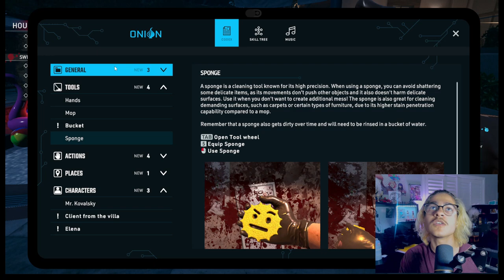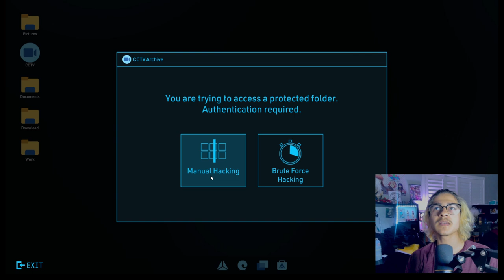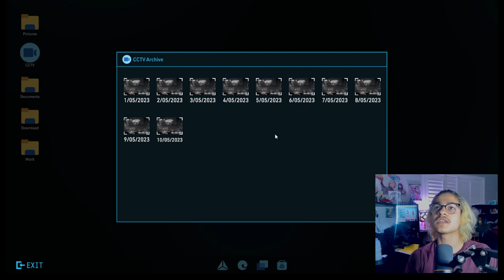lets get cleaning!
This video was made right after the supermarket simulator video but i just couldnt get around to editing it